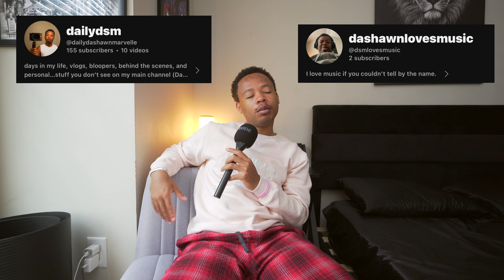talkin’ black manhood: patriarchal masculinity, homophobia, and intimacy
this video is inspired by bell hooks, terrence real, fd signifier, khadijah mbowe, and many others.

00:00 intro
01:29 gender expression
06:15 patriarchal masculinity
37:01 homophobia
53:10 intimacy
57:49 what is a man?
01:03:48 outro

equipment used in this video:
lense - sony 11mm 1.8
mic - rode video mic go ii

and if you ever need advice, questions about me, things you wanna say, video requests, or if you just wanna talk, message my instagram down below: